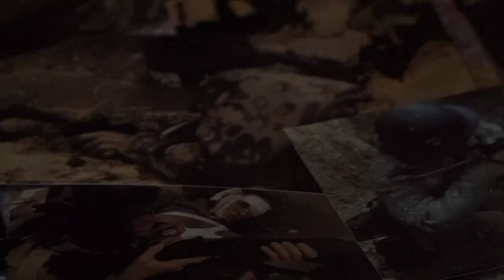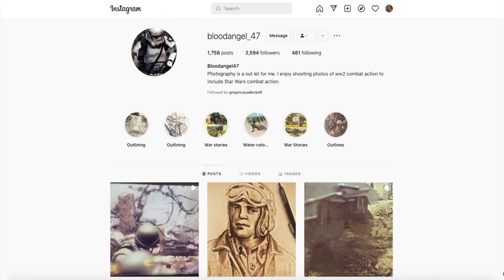"I Have a Story": Clutch Finds Healing in photographing Toys - Greg McQuade / WTVR-TV (1/14/22)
A Richmond area artist is using his talent and love of toys to create artwork that is making people do a double take. In his latest “I Have a Story” Greg McQuade introduces us to the man whose medium is not just a tribute to the Greatest Generation - but a form of healing.
The artist simply known as Clutch produces real-life combat photos and drawings. But these raw photos weren’t taken on a distant battlefield. The 51-year-old artist creates the images using action figures in his backyard or living room. The VCU grad knows the realities of war. In April of 2008 while serving in Iraq with the United States Army he nearly lost his life when an insurgent’s bomb detonated. It left Clutch with permanent scars on the inside and out. Clutch says the photographs and sketches are helping him tell his own story.